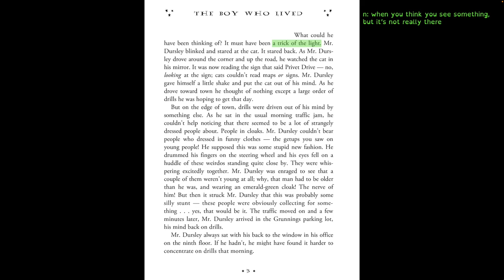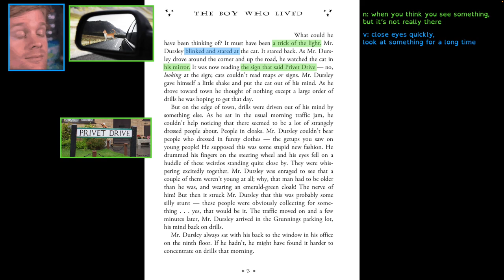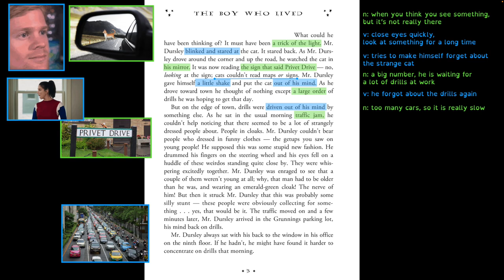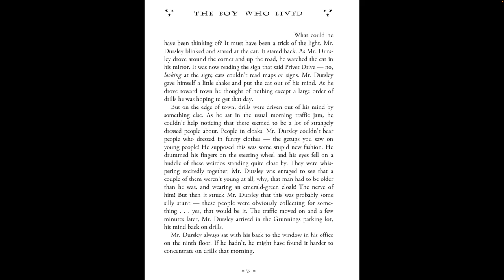Harry Potter Guided Reading 📚 Chapter 1 🪄 Page 3 - Cats, Cloaks, & Traffic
This is an ESL course using Harry Potter & the Sorcerer's Stone by JK Rowling.
Part 1, Listen to me read the page.
Part 2, Learn about the tricky parts and new words.
Part 3, Listen again.
Part 4, Read by yourself!